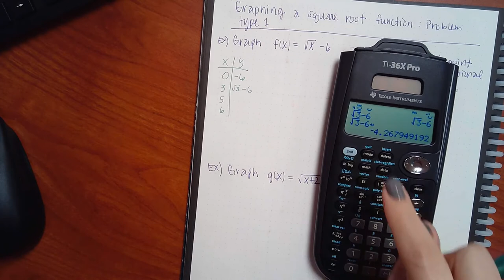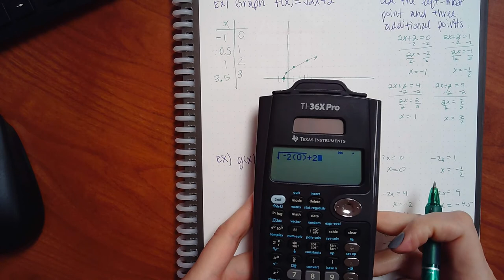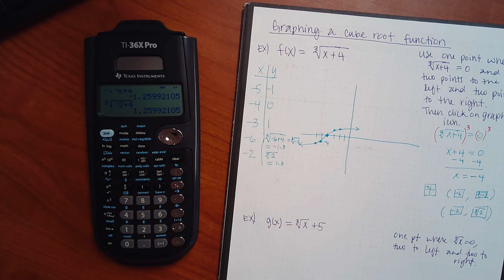Mod 11 Part 2